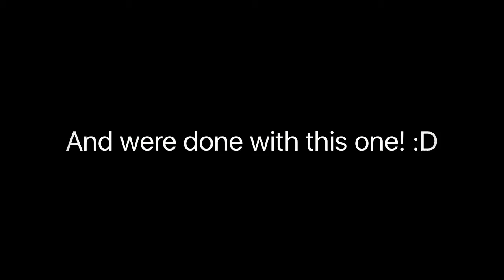Dog pet portrait "ODI" - Time lapse video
Pet portrait time lapse video for Blick Art show